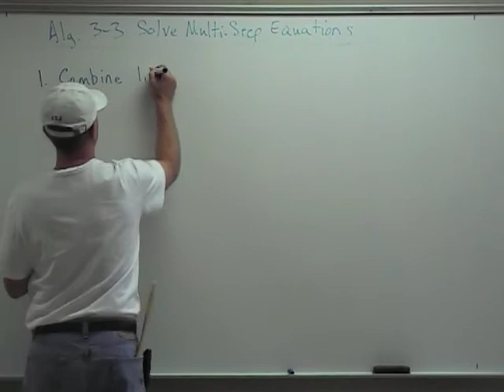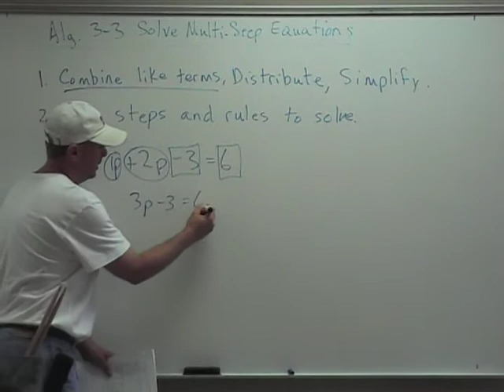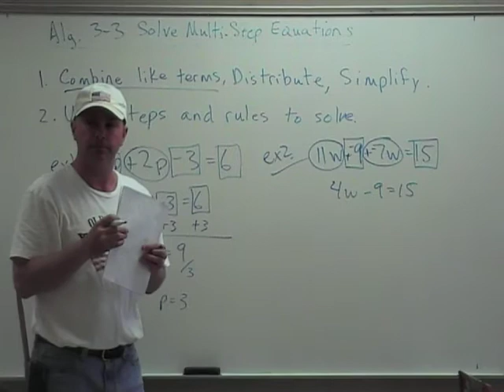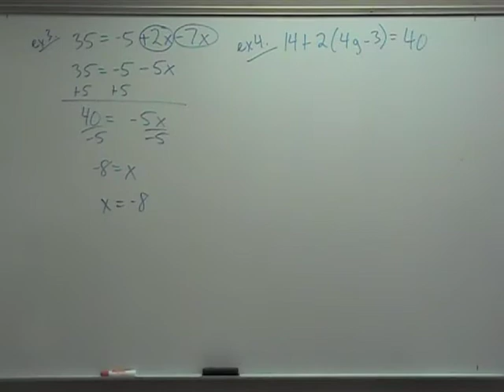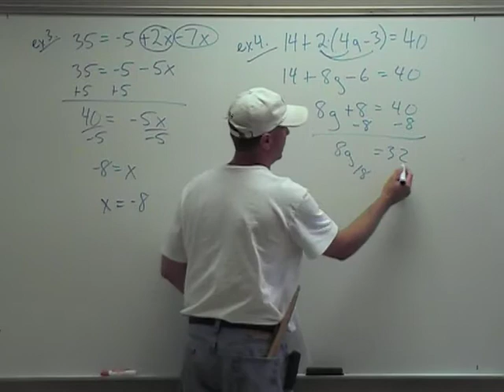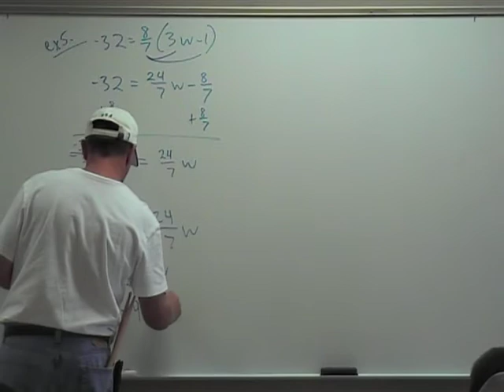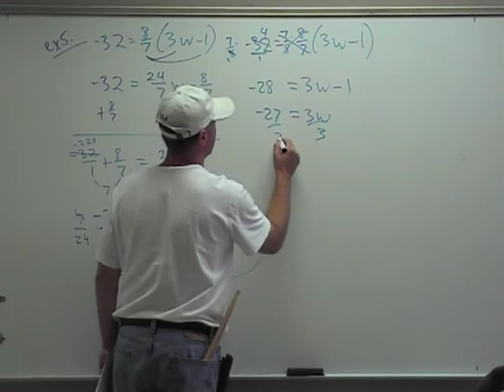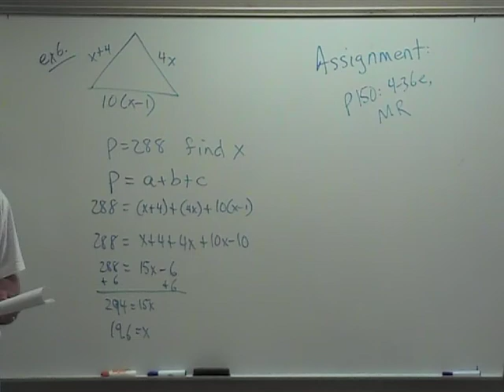Alg 3-3 Solve Multi-step Equations.MOD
Solve Multi-Step Equations